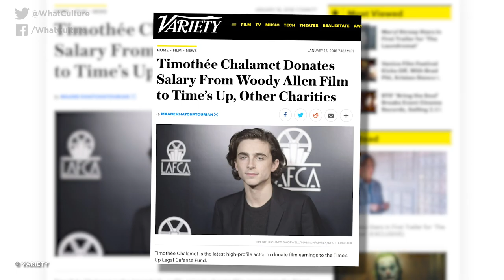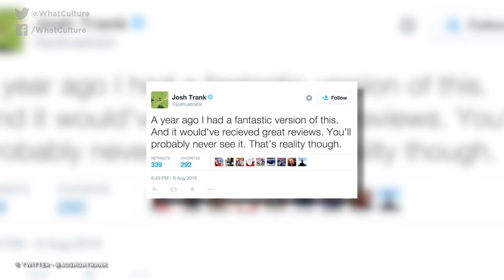9 Directors Who Sabotaged Their Own Movies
Hubris, stupidity or both?